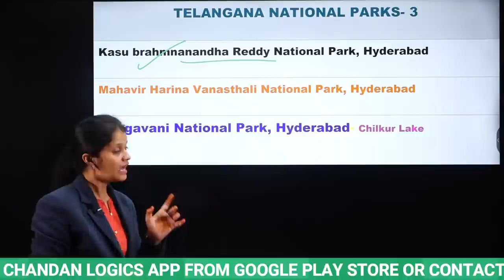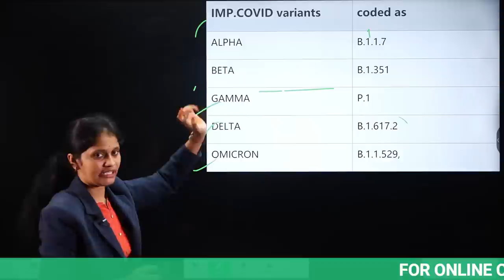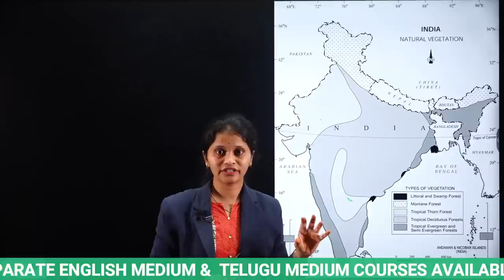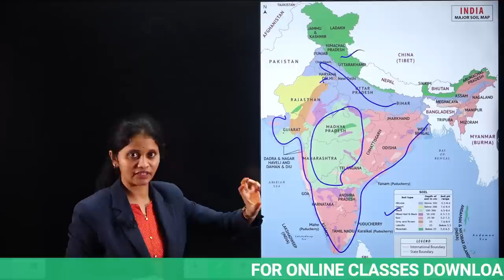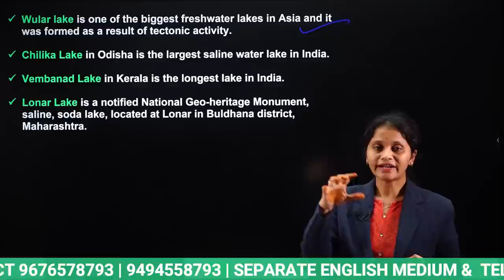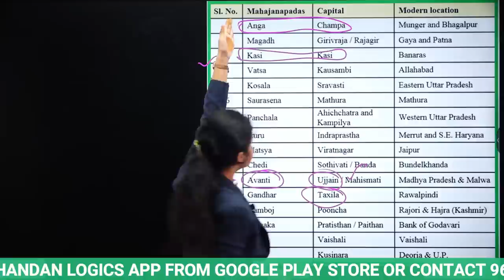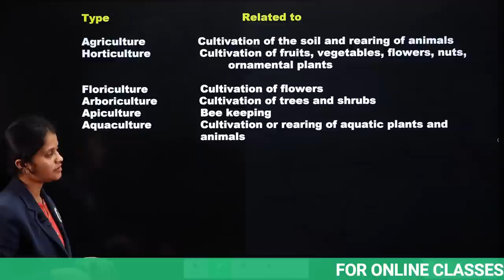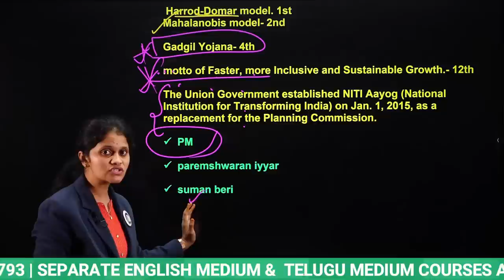TS SI GENERAL AWARENESS REVISION CLASSE - 2 MUST WATCH | TS SI IMPORTANT QUESTIONS | TSPSC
🔴BANK🔴SSC🔴RAILWAY🔴AFCAT
🔴POLICE🔴DEFENCE🔴CSAT🔴CRT
🔴GROUPS & OTHER EXAMS
FOR MORE DETAILS CONTACT

TS SI GENERAL AWARENESS REVISION CLASSES MUST WATCH | TS SI IMPORTANT QUESTIONS | TSPSC